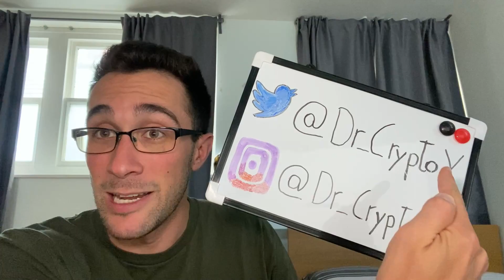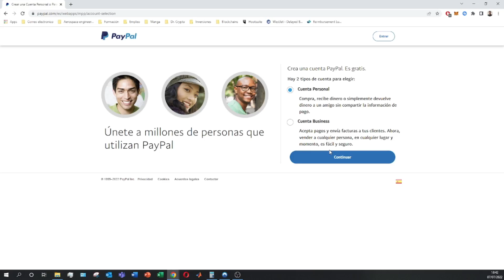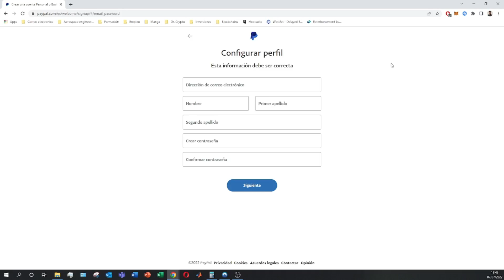Como CREAR una Cuenta de PayPal PARA ENVIAR Y RECIBIR PAGOS en 2026 🔵 *PASO A PASO*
Os enseño como crear una cuenta dentro de PayPal personal para poder realizar transacciones seguras usando esta plataforma.

Crear un método fiable para compartir transacciones monetarias es esencial en la era digital. PayPal es una forma fácil y segura de hacerlo, tanto si realiza pequeñas compras como si recibe pagos por servicios. Es un proceso sencillo que sólo lleva unos minutos y, una vez creada una cuenta, puede empezar a beneficiarse de todas las funciones que ofrece PayPal. Todo lo que tiene que hacer es rellenar sus datos personales y, a continuación, configurar la autenticación de doble factor con su dispositivo. Para ello, tendrás que descargarte la aplicación, que es gratuita y proporciona capas de seguridad adicionales. Después, sólo tienes que vincular una cuenta bancaria o tarjeta de crédito a tu cuenta PayPal y empezar a utilizarla inmediatamente.

En este tutorial os enseño como crear una cuenta dentro de PayPal personal para poder realizar transacciones seguras usando esta plataforma. Os enseñaré a crearos una cuenta sin necesidad de incluir nuestra tarjeta de crédito al creárnosla y poder insertarla siempre que queramos. Considero que crear una cuenta en PayPal es esencial para toda persona interesada en realizar compras seguras

Tutorial sobre cómo crear una cuenta de PayPal para enviar y recibir pagos.
Aprende a registrarte en PayPal y comenzar a enviar y recibir pagos.
Descubre cómo crear una cuenta de PayPal en pocos pasos para manejar tus transacciones financieras.
Tutorial paso a paso para abrir una cuenta de PayPal y empezar a utilizar sus servicios.
Crea tu cuenta de PayPal y comienza a realizar transacciones de forma segura y conveniente.
Aprende a configurar una cuenta de PayPal para facilitar el envío y recepción de pagos en línea.
Descubre cómo registrarte en PayPal y aprovechar sus funciones de pago electrónico.
Tutorial detallado para crear una cuenta de PayPal y aprovechar al máximo sus beneficios.
Sigue estos simples pasos para abrir una cuenta de PayPal y gestionar tus transacciones financieras.
Aprende cómo crear una cuenta de PayPal y utilizarla para realizar pagos de forma rápida y segura.
Descubre cómo registrarte en PayPal y disfrutar de sus servicios de pago en línea.
Tutorial completo sobre cómo crear una cuenta de PayPal para enviar y recibir pagos en todo el mundo.
Crea tu cuenta de PayPal en minutos y comienza a disfrutar de sus características de pago versátiles.
Aprende a configurar una cuenta de PayPal para administrar tus transacciones financieras de manera eficiente.
Descubre cómo abrir una cuenta de PayPal y utilizarla para realizar transacciones seguras en línea.
Tutorial paso a paso para registrarte en PayPal y empezar a utilizar su plataforma de pagos electrónicos.
Sigue estos sencillos pasos para crear una cuenta de PayPal y comenzar a realizar transacciones en línea.
Aprende cómo configurar una cuenta de PayPal para enviar y recibir pagos de manera rápida y segura.
Descubre cómo registrarte en PayPal y utilizar su plataforma para realizar transacciones financieras en línea de manera conveniente.
Tutorial detallado sobre cómo crear una cuenta de PayPal y utilizarla para gestionar tus pagos en línea de forma efectiva.